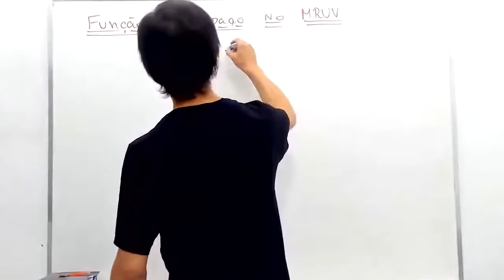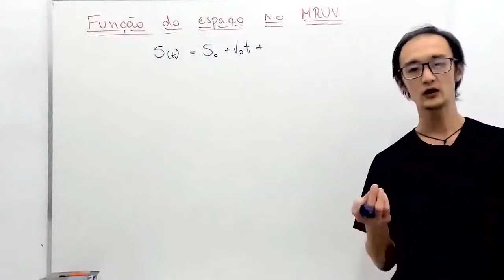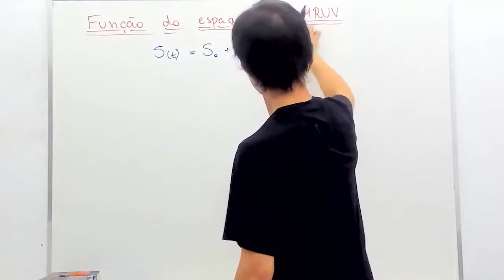Desenvolvimento da fórmula do espaço no MRUV - Física